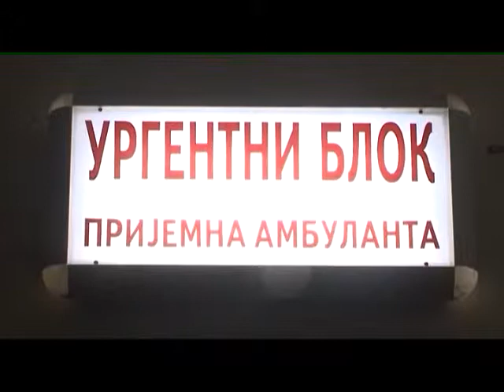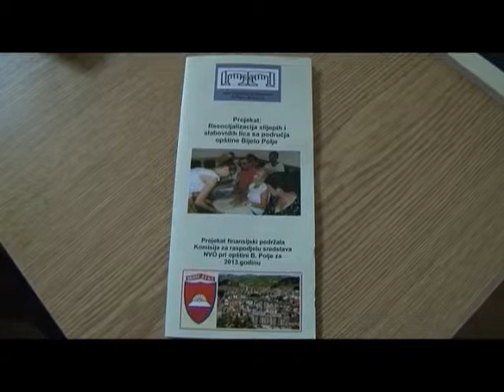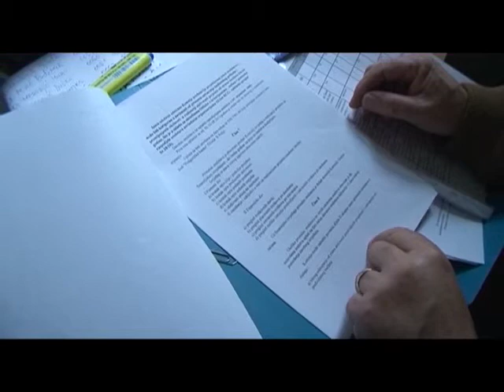TV SUN MN, RAZGLEDNICA GRADA 25 10 2014 PART 1